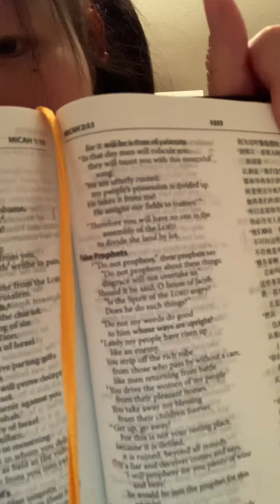My last message and bridal dance for my Lord 🎺⛅️👰‍♀️💗🙏🌈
Sorry brother and sisters , my phone ran out of battery , so I’m gonna say goodby to you here : To the body of Christ , who I’m bond in one love and one spirit and one body , I love you all with all my heart ! It has been The best time of my life this past months , I thank The Lord for all your love and prayer , and I will always pray for all of you ! See all of you in few days in the cloud by the ark ! This is the video link of my wedding dance song